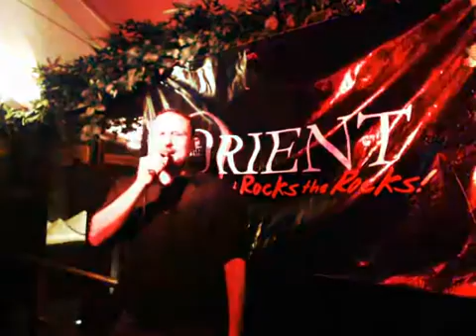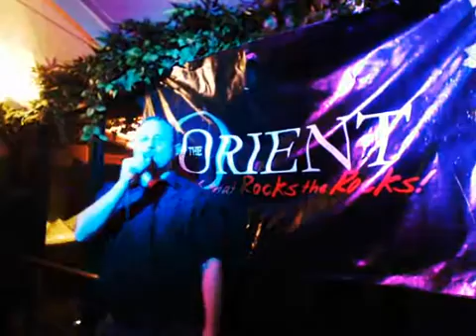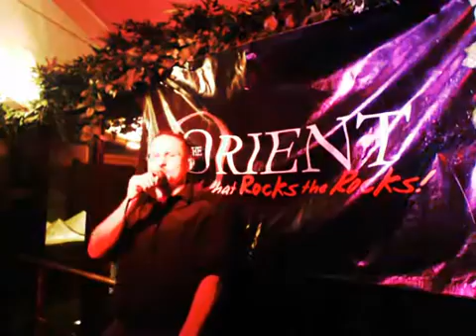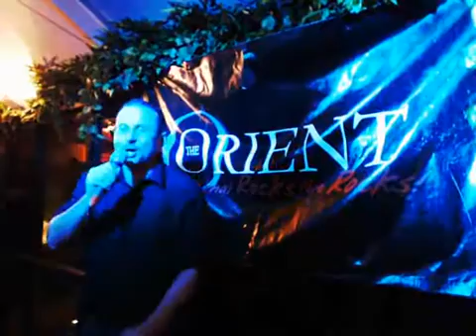Karaoke Friday The Orient34